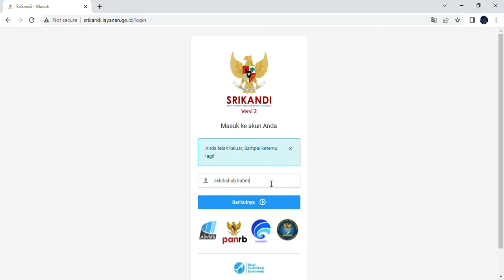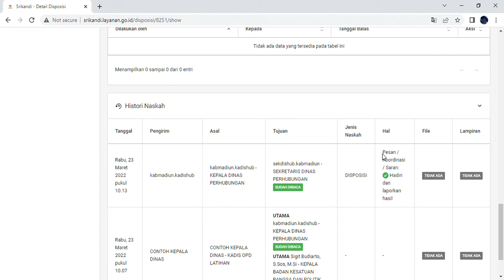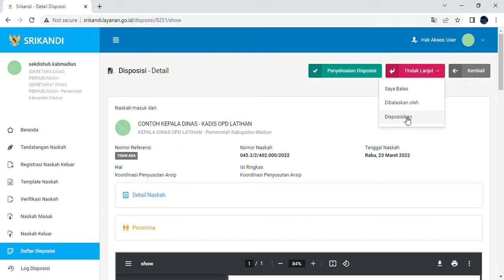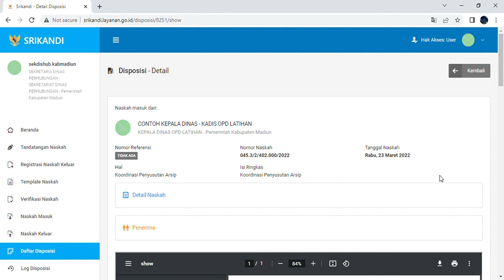SRIKANDI Versi 2 - CARA DISPOSISI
Cara mendisposisikan surat melalui SRIKANDI